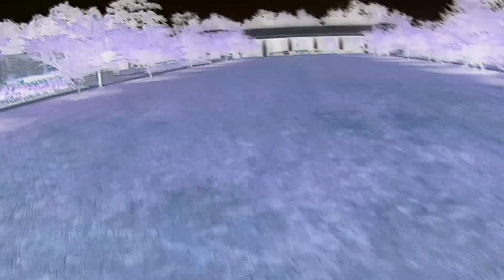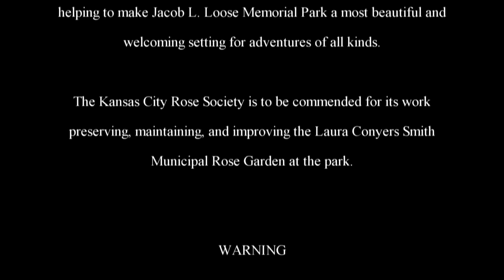The Adventures of Rasta Bowwow - Episode 1808 - 07 25 2018